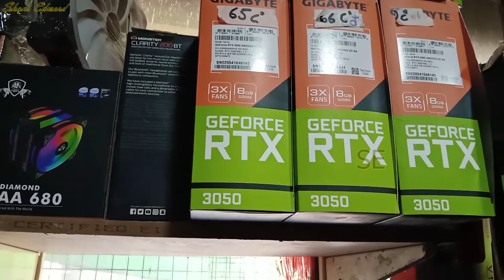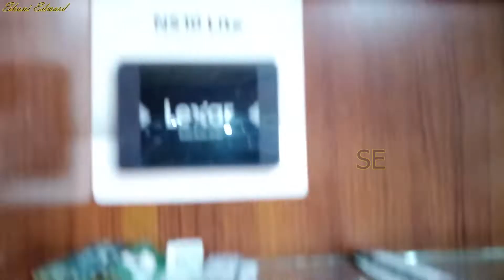Graphic Cards Price Updates | Buy PC Gaming Products on Wholesale Price | Karachi Computers Peshawar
Address: Karachi Computers Nawaz Market Peshawar
All PC and Gaming Accessories are available in One Shop you can very product in very low price in Peshawar Pakistan 2022